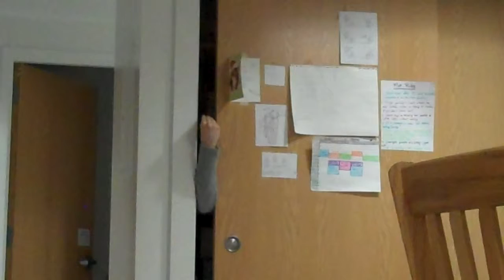Spring 13 | I forget what's going on here